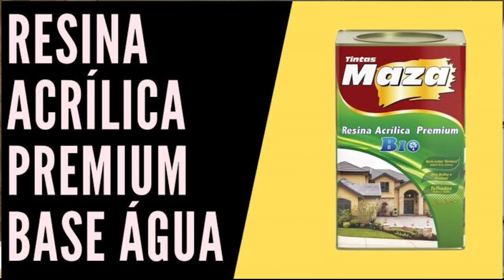RESINA ACRÍLICA OU A BASE D'AGUA? - RESINA PARA PISOS - RESINA PARA TELHAS - RESINA Maza PARA PEDRAS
RESINA ACRÍLICA OU A BASE D'AGUA - PROTEGER TELHADO COM RESINA - PROTEGER CHURRASQUEIRA RESINA MAZA - amigos dica importante para uso de resina
entre no site da e conheça os produtos incríveis